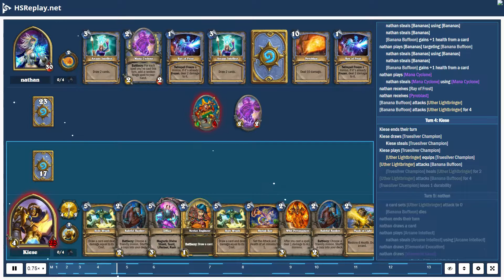ProGaming - Hearthstone, Holy Wrath Paladin(5) vs Cyclone Mage(5) by nathan and Kiese, Ranked - S...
ProGaming - Hearthstone, Holy Wrath Paladin(5) vs Cyclone Mage(5) by nathan and Kiese, Ranked - Standard (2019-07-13)

Cards:  Elemental Evocation, Magic Trick, Mirror Image, Ray of Frost, Khadgar, Mana Cyclone, Sorcerer's Apprentice, Arcane Intellect, Banana Buffoon, Conjurer's Calling, Frost Nova, Stargazer Luna, Sandbinder, Luna's Pocket Galaxy, Zilliax, Archmage Antonidas, Sea Giant, Mountain Giant, Crystology, Elven Archer, Baleful Banker, Bloodmage Thalnos, Crystalsmith Kangor, Flash of Light, Novice Engineer, Wild Pyromancer, Youthful Brewmaster, Time Out!, Consecration, Hammer of Wrath, Prismatic Lens, Truesilver Champion, Holy Wrath, Shrink Ray, Shirvallah, the Tiger

Battle Log:

# Mulligan
# Turn  1:  nathan
Kiese  steals [Holy Wrath]
Kiese  draws [Crystology]
Kiese  steals [Crystology]
Kiese  draws [Prismatic Lens]
Kiese  draws [Baleful Banker]
Kiese  steals [Prismatic Lens]
Kiese  draws [Holy Wrath]
Kiese  steals [Baleful Banker]
nathan  draws [Banana Buffoon]
# Turn  1:  Kiese
Kiese  ends  their  turn
Kiese  steals [Zilliax]
Kiese  draws [Zilliax]
Kiese  plays [Crystology]
Kiese  draws [Novice Engineer] from [Crystology]
Kiese  steals [Novice Engineer] using [Crystology]
# Turn  2:  nathan
nathan  ends  their  turn
nathan  draws [Arcane Intellect]
nathan  uses [Fireblast] targeting [Uther Lightbringer]
[Fireblast] damages [Uther Lightbringer] for  1
# Turn  2:  Kiese
Kiese  plays [Novice Engineer]
Kiese  draws [Shrink Ray]
Kiese  steals [Shrink Ray]
# Turn  3:  nathan
nathan  draws a card
nathan  plays [Banana Buffoon]
nathan  steals [Banana Buffoon] using [Banana Buffoon]
nathan  receives [Bananas]
nathan  receives [Bananas]
# Turn  3:  Kiese
Kiese  draws [Wild Pyromancer]
Kiese  steals [Wild Pyromancer]
Kiese  plays [The Coin]
Kiese  plays [Prismatic Lens]
Kiese  draws [Flash of Light]
Kiese  steals [Swapped Cost]
Kiese  steals [Flash of Light]
[Novice Engineer] attacks [Banana Buffoon]
[Novice Engineer] attacks [Banana Buffoon] for  1
# Turn  4:  nathan
[Novice Engineer] dies
nathan  draws [Mana Cyclone]
nathan  plays [Bananas] targeting [Banana Buffoon]
nathan  steals [Bananas] using [Bananas]
nathan  steals [Bananas]
[Banana Buffoon] gains  +1  health  from a card
nathan  steals [Bananas]
nathan  plays [Mana Cyclone]
nathan  steals [Mana Cyclone] using [Mana Cyclone]
nathan  receives [Ray of Frost]
nathan  receives [Pyroblast]
[Banana Buffoon] attacks [Uther Lightbringer]
[Banana Buffoon] attacks [Uther Lightbringer] for  4
# Turn  4:  Kiese
Kiese  draws [Truesilver Champion]
Kiese  steals [Truesilver Champion]
Kiese  plays [Truesilver Champion]
[Uther Lightbringer] equips [Truesilver Champion]
[Uther Lightbringer] attacks [Banana Buffoon]
[Truesilver Champion] heals [Uther Lightbringer] for  2
[Uther Lightbringer] attacks [Banana Buffoon] for  4
[Truesilver Champion] loses  1  durability
# Turn  5:  nathan
a card sets [Uther Lightbringer] attack  to  0
[Banana Buffoon] dies
nathan  plays [Arcane Intellect]
nathan  steals [Arcane Intellect] using [Arcane Intellect]
nathan  draws [Elemental Evocation]
nathan  draws [Mountain Giant]
[Mana Cyclone] attacks [Uther Lightbringer]
[Mana Cyclone] attacks [Uther Lightbringer] for  2
# Turn  5:  Kiese
[Uther Lightbringer] gains  +4  attack
Kiese  steals [Youthful Brewmaster]
Kiese  draws [Youthful Brewmaster]
Kiese  plays [Zilliax]
[Zilliax] attacks [Mana Cyclone]
[Zilliax] attacks [Mana Cyclone] for  3
[Zilliax] loses  D...